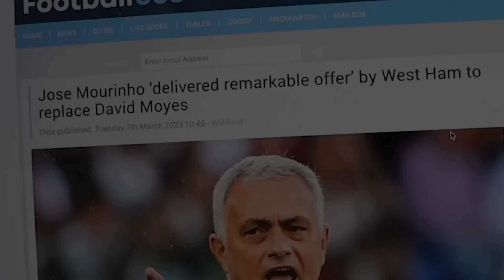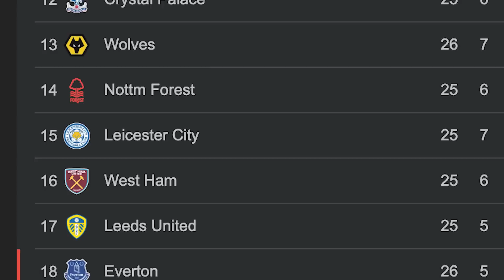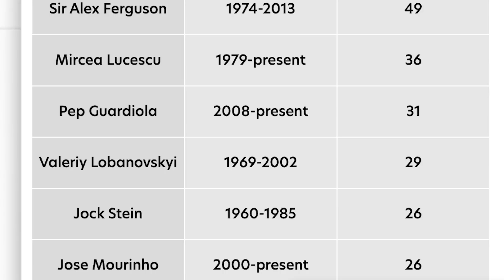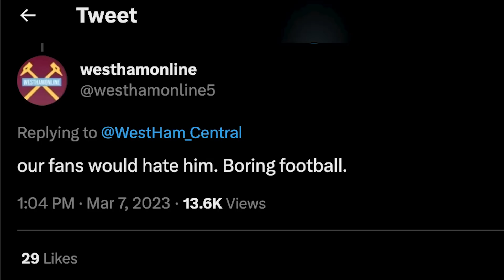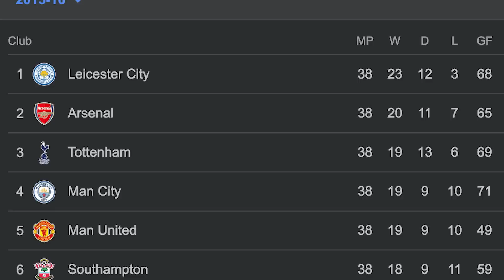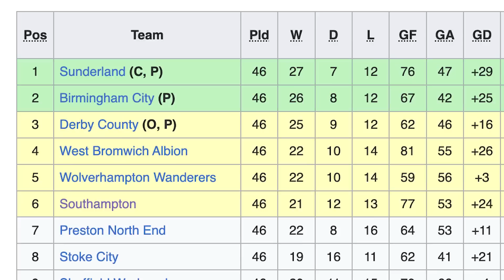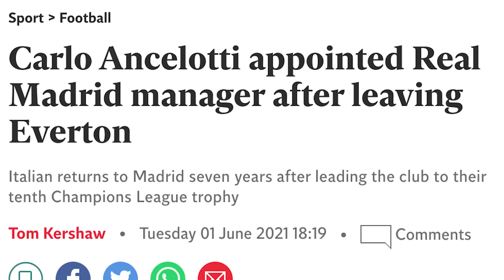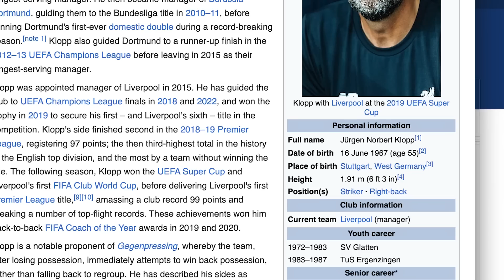MOURINHO TO WEST HAM MAKES ME SICK.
The Irish Guy takes a look at Jose Mourinho replacing David Moyes as West Ham manager.